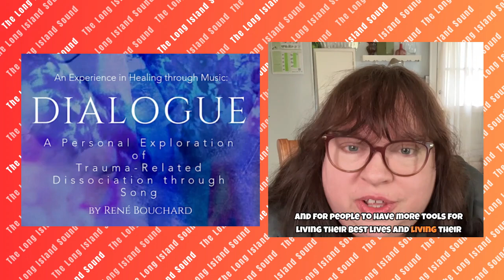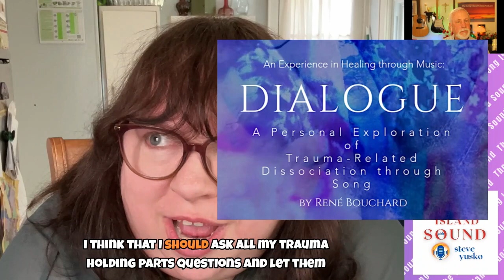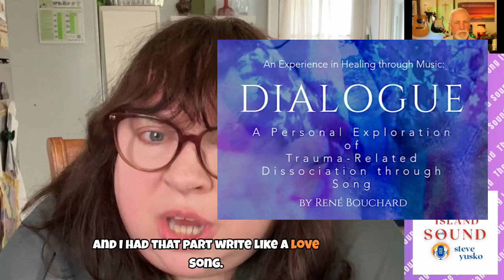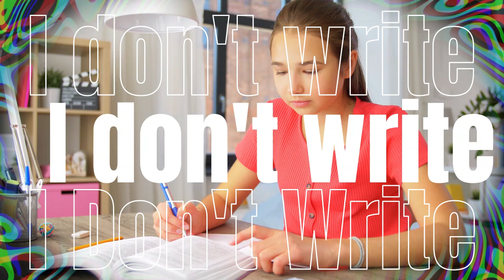Harmonies of Healing: A Journey through Trauma and Music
Welcome to the Long Island Sound Podcast, your portal to the captivating world of music discovery and artist's journeys!

In this episode, Harmonies of Healing, we delve into the profound intersection of trauma, music, and self-discovery. Join host Steve Yusko on a deeply insightful exploration as he sits down with artist, writer, and musician René Bouchard, for an intimate conversation and performance.

In this episode, we unravel Bouchard's journey navigating complex trauma and dissociation, culminating in a transformative encounter with the concept of Secondary Structural Dissociation (SSD). Discover how Bouchard found solace and empowerment through understanding and compassion, leading to the creation of poignant songs that echo her innermost struggles and triumphs.

Through candid discussions and soul-stirring melodies, Harmonies of Healing offers a unique glimpse into the resilience of the human spirit and the power of creative expression in overcoming adversity. Join us as we elevate awareness, reduce stigma, and foster community connections in a space of empathy and understanding.

Tune in to The Long Island Sound podcast, and this episode, Harmonies of Healing and embark on a journey of self-compassion, curiosity, and the healing power of music. Don't miss out on this transformative experience.

Chapters
00:00 Introduction and Overview
06:10 Understanding Secondary Structural Disassociation
14:18 The Creative Process of Songwriting

Let the music discovery begin onThe Long Island Sound Podcast! 🎙️🎉

🎶 Join us as we delve into the tales behind talented musicians, their creative processes, and the vibrant tapestry of the music industry. 🎤
Discover original melodies, explore the artist's backstory, and gain insight into their artistic inspirations. We also sit down with music industry insiders from across the United States for exclusive interviews that unveil the secrets of the trade. 🎙️

🎵 Explore in-depth discussions, exclusive interviews, and incredible stories about  many other legendary artists who shaped the music landscape. Whether you're a rock 'n' roll aficionado or just looking to discover some incredible tunes, our podcast has something for everyone!

Your support keeps the music alive, and we can't wait to share more legendary stories and groovy tunes with you!

👍 LongIslandSoundPodcast to connect with fellow music enthusiasts. 🎶

Let's keep the music playing and the good vibes rolling! 🎧